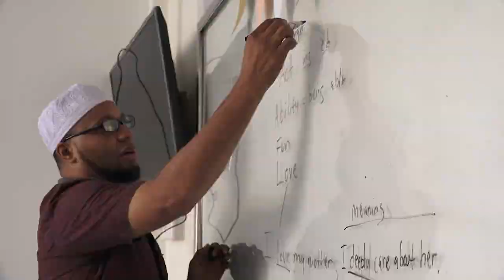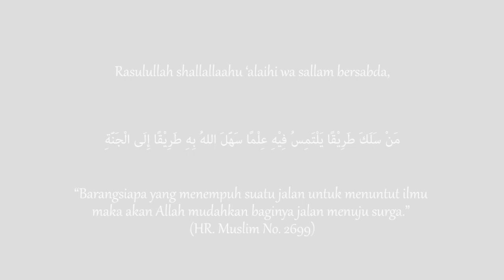KAJIAN TEMATIK : SYARH USUL ATS TSALATSAH (🎙️ Ustadz Candra Abbas, M.Pd.) - SESI 3